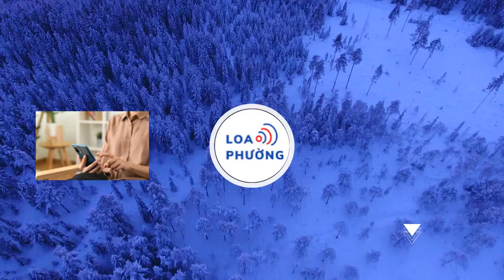Bắt cơ trưởng hàng không điều hành đường dây 'đi khách' giá nghìn USD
Nguyễn Trần Cao Nguyên - phi công, cơ trưởng của một hãng hàng không điều hành, chuyên phục vụ các đại gia, người nổi tiếng, giá "đi khách" lên đến hàng nghìn USD.
Ngày 31/12, thông tin từ Công an TP.HCM, đơn vị vừa triệt phá thêm đường dây mại dâm gồm các tiếp viên trẻ đẹp, hoạt động tinh vi, biến tướng tại chung cư cao cấp, do 1 phi công, cơ trưởng tham gia điều hành, chuyên phục vụ các đại gia, người nổi tiếng, giá đi khách lên đến hàng nghìn USD/lần.

Hiện, Cơ quan CSĐT Công an TP.HCM tạm giữ: Nguyễn Trần Cao Nguyên (SN 1982 - hiện là phi công, cơ trưởng của một hãng hàng không), Nguyễn Thị Ly (tên thường gọi là Quạ, SN 1982), Huỳnh Lê Bảo Yến (SN 1994) về hành vi Chứa mại dâm.
Riêng đối với Võ Thị Minh Thuỳ (SN 1990) đã bỏ trốn khỏi địa phương, Cơ quan CSĐT Công an TP.HCM yêu cầu Thùy sớm ra trình diện để hưởng sự khoan hồng của pháp luật.

Trước đó, dưới sự chỉ đạo của Ban Giám đốc Công an TP.HCM, Trung tá Nguyễn Thành Hưng - Trưởng Phòng Cảnh sát hình sự chỉ đạo xác lập chuyên án để tập trung lực lượng đấu tranh triệt xóa tổ chức hoạt động mại dâm này.

Lúc 20h50 phút ngày 25/12, Phòng Cảnh sát hình sự phối hợp cùng với Công an quận 1 và Công an phường Bến Nghé bắt quả tang Ly, Yến môi giới cho 4 cặp nam nữ thực hiện hành vi mua bán dâm tại các căn hộ tại một chung cư cao cấp trên địa bàn phường Bến Nghé.

Nguyên và Ly khai nhận, sau khi đóng của nhà hàng MLI (đường Nguyễn Công Trứ, phường Cầu Ông Lãnh, quận 1), Ly và bạn trai Nguyễn Trần Cao Nguyên dịch chuyển mô hình kinh doanh nhà hàng, karaoke có tiếp viên nữ phục vụ và bán dâm lên các căn hộ trên, có phục vụ ăn uống tại chỗ cho khách mua dâm để tăng thu nhập.

Khi khách có nhu cầu mua dâm thì được phục vụ tại các phòng trong căn hộ, giá bán dâm dao động từ hàng chục triệu đồng đến vài nghìn USD cho một lần "đi khách".
Để hoạt động, Ly liên kết với Võ Thị Minh Thùy tìm kiếm gái bán dâm để ăn chia với nhau và chỉ đạo Huỳnh Lê Bảo Yến giúp sức thông qua việc đi chợ mua đồ ăn thức uống, phục vụ khách ăn uống tại chỗ và ghi sổ các lần tiếp viên "đi khách".

Ngoài việc chứa mại dâm như nêu trên, Ly còn khai nhận môi giới phụ nữ bán dâm cho các "đại gia" qua một số người nổi tiếng tại địa bàn TP Hà Nội, Quảng Nam, Quảng Ngãi, Đồng Nai, An Giang và TP.HCM

Phòng Cảnh sát hình sự dang mở rộng chuyên án và kêu gọi những ai đồng phạm, giúp sức cho đối tượng Nguyễn Thị Ly đến trụ sở Phòng Cảnh sát hình sự Công an TP.HCM, số 459 Trần Hưng Đạo, phường Cầu Kho, quận 1 để đầu thú và hưởng sự khoan hồng của pháp luật.